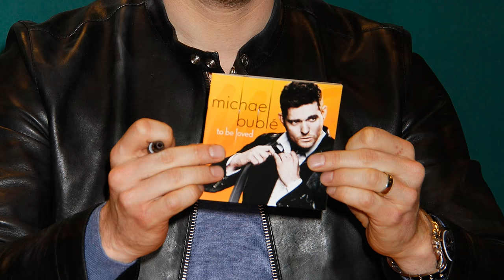Michael Bublé: Simply Bublé (FULL MOVIE)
Screams, love and hugs. This is the way Michael Bublé is greeted by his loyal fans. A man with swing and swag, he's the Jazz star of the 21st century. A man who deeply loves his fans, a romantic that sings of love and heart break, has conquered the heart of the world. Through his high profile relationships and meeting the love of his life, Bublé is a star but also he's simply a man. Meet the real Michael Bublé from where it all began to the star and family man we all know and love.